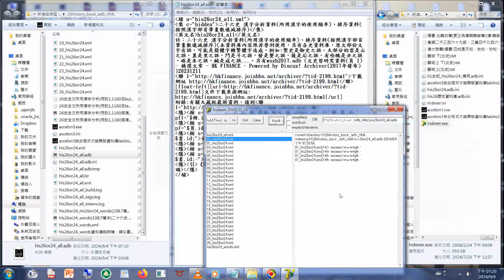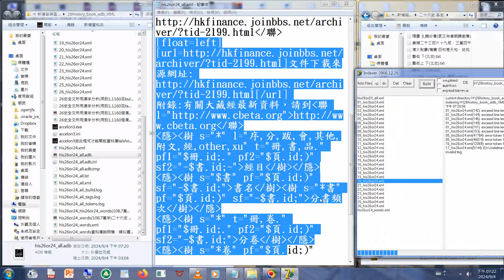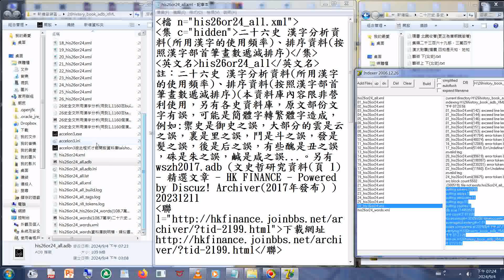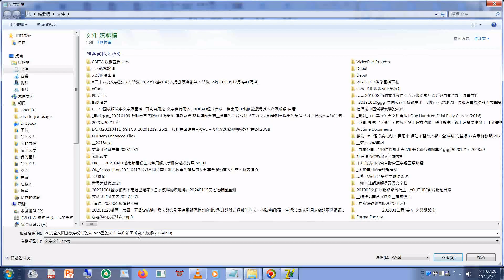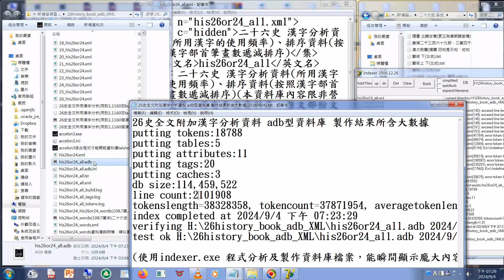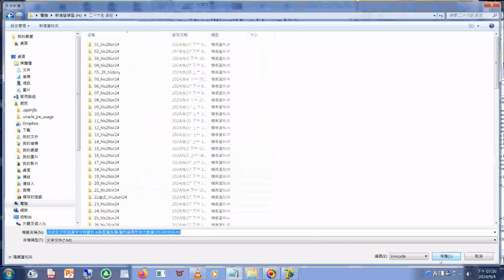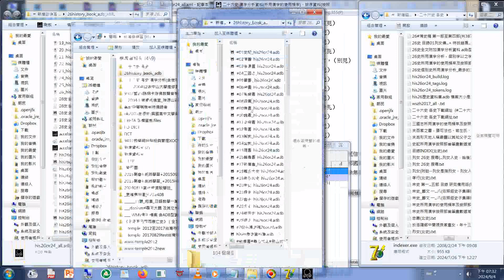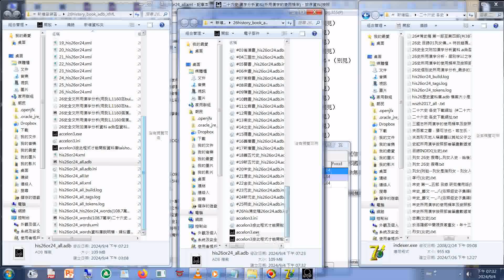A g_20240904製作26史全文及所用漢字分析的#adb 型#資料庫，含#清史稿記載的#臺灣(26史全文所用漢字分析(用到1,1160個漢字但是應扣除韓國字或是電腦自造字 215個）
170+45